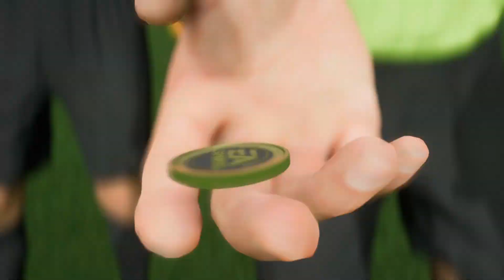Notting Forest vs Manchester United 20.Matchday Premier League Highlights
Notting Forest vs Manchester United   20.Matchday Premier League Highlights PS5Gameplay EA SPORTS FC FIFA 24

nottingham forest vs manchester united live telecast in india
nottingham forest vs manchester united
nottingham forest vs manchester united telecast in india
nottingham forest vs manchester united man of the match
nottingham forest vs man united man of the match
nottingham forest vs man united telecast in india
nottingham forest vs manchester united where to watch
nottingham forest vs man united where to watch
nottingham forest vs man united where to watch in india
nottm forest vs man united where to watch in india
man united vs nottingham forest man of the match
what channel is nottingham forest v manchester united on